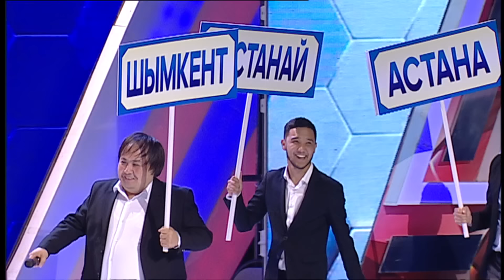ТОТ САМЫЙ КВН 3 - 2019 спецпроект БАС ЛИГА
В 2017 году в городе Алматы зародилась замечательная традиция. Третий год подряд 8 ноября в день КВН на одной сцене встречаются старые друзья и новые герои казахстанского юмора на фестивале "ТОТ САМЫЙ КВН"
КВН в Казахстане.

Ведущий игры - КВНщик, ныне замечательный режиссер Аскар Бисембин
Редакторы – авторы-сценаристы популярных юмористических
телепроектов и комедийных сериалов («ҚызықТаймс», «Вузеры», «Патруль»,
«Бәсеке» и т.д.).
Оралгазин Марат – известный телеведущий, сценарист, продюсер.
Омаров Рустем – популярный актер, сценарист, продюсер.

Состав жюри представлен видными деятелями культуры, кино и
телевидения.
Кумар Лукманов – актер, легендарный квнщик, участник команды
КВН «Казахи», «Астана.кз».
Аскар Узабаев – один из самых успешных казахстанских режиссеров.
Нуртас Адамбаев – актер, участник команды КВН «Астана.кз», кино-продюсер
Акылбек Досжанов – генеральный продюсер "БАСПРО"
Совет Саутович - отец-основатель КВН Казахстана